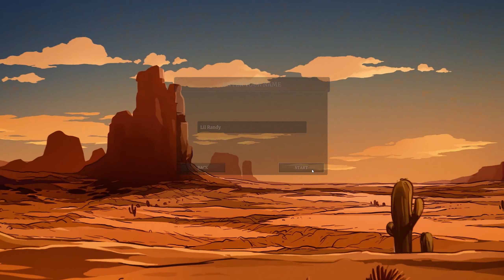The First Person Shooter Version of Dark Souls? - Blood West (Part 1)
This took me awhile to figurte out what kinda game this was.  Thought it was like a doom clone..  and was trying to play it like that :(

Weird west legends meet eldritch horror in BLOOD WEST, an immersive stealth FPS. Become the Undead Gunslinger, doomed to roam the barren lands until he manages to purge their curse, freeing his soul. 3 varied scenarios, perk-based character progression, and 20+ hours of gameplay await you!